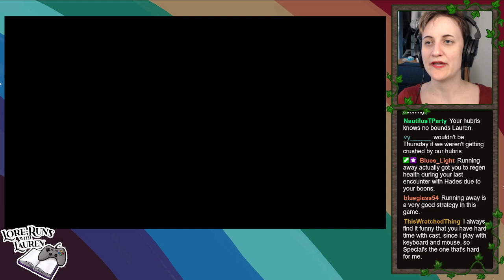Lauren plays Hades #13: Two runs NOT to the surface, but Orpheus and Eurydice??? are asking?? about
We did not get to the surface (I got cocky thinking I could do it again) but we made some serious lore discoveries so I feel like I won anyway. Mostly I'm just very excited about the prospect of COMPANION and the developing story between Orpheus and Eurydice, not just because I love Eurydice but because I'm really looking forward to seeing what that means for ACHILLES AND PATROCLUS yesssssss ... although if Hades hurts Achilles I am going to be SO MAD at him, I'm already pretty mad at him but ACHILLES you know?

I can't believe I forgot about Meg on the keepsakes list last time, whoops. Sorry, Meg. I'll try to befriend her eventually.

I really like Chaos? I think they're really kind of sweet in their own terrifying unknowable-omnipotent deity kind of way? But what is UP with the Olympians? (Don't tell me.)